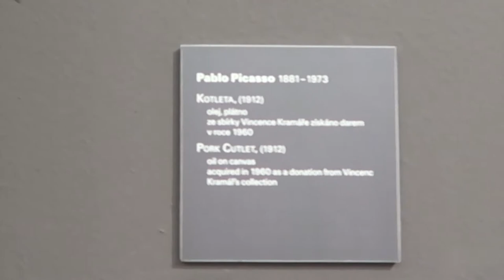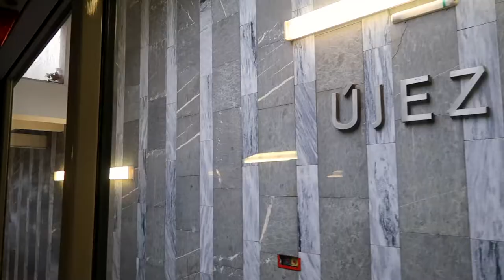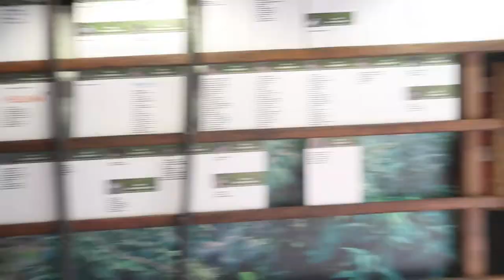loong tour of national gallery prague + petrin and synagogues + prague zoo (prague life 7)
WOOOOW long picturesque vlog. u may need to skip ahead the long (but gorgeous) montages if ur not interested heh
but we start with a long ass tour of the national gallery prague followed by food and baths, a day trip to petrin and the many synangogues of prague jewish town. we finish off with a day at prague zoo, namesti miru xmas markets and thanksgiving dinner! final day sees a picnic with blue skies in stromovka. ENJOY :)))

Music... (i obviously dont own...)